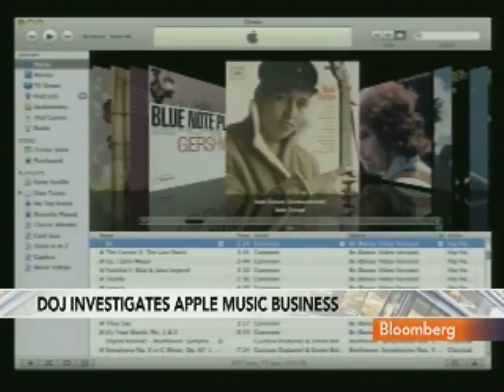Apple's Music Business Said to Be Probed by U.S.: Video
May 26 (Bloomberg) -- Apple Inc., the largest seller of music online, is the target of a U.S. Justice Department probe that is examining the companys tactics in the digital music market, the New York Times reported, citing unidentified people familiar with the matter. Bloomberg's Deirdre Bolton reports. (Source: Bloomberg)